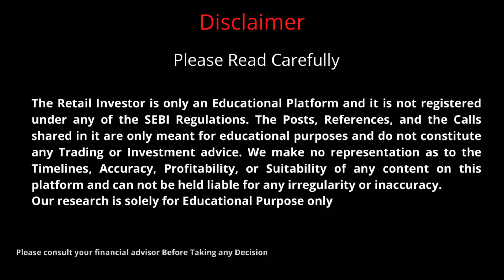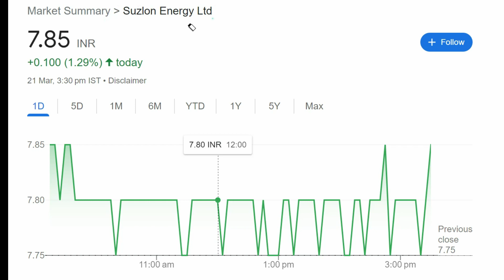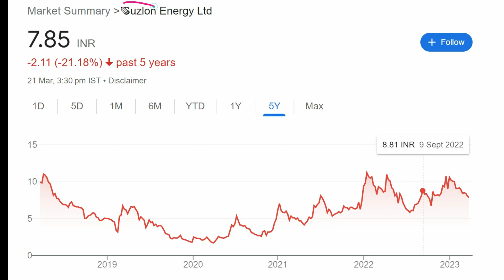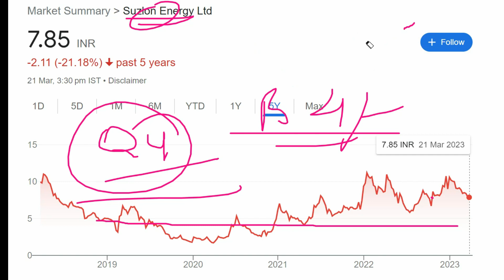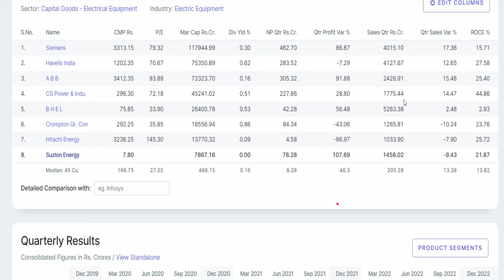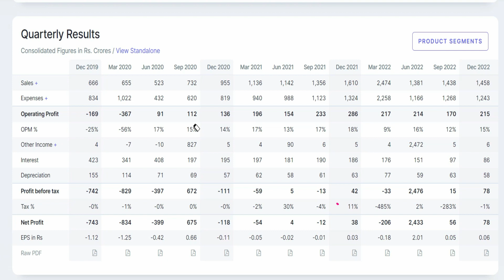BIG ALERT : क्या निवेशकों को इस Stock से निकल जाये ✅💥🤦‍♀️ | suzlon energy latest news | suzlon share